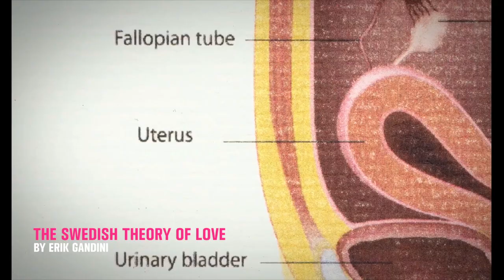CPHDOX DOX:AWARD teaser 2015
The nominated films for the DOX:AWARD are our selection of this year’s outstanding, international documentaries. They stand out thanks to their strong personal vision, their cinematic qualities, and by insisting on the rightful place of documentaries on the cinema screen.

This is the trailer for this years DOX:AWARD. The nominees are:
A Girl of Her Age by Márcio Laranjeira
A Good American by Friedrich Moser
Birobidjan by Guy-Marc Hinant
Brødre by Aslaug Holm
God Bless the Child by Robert Machoian & Rodrigo Ojeda-Beck
In Limbo by Antoine Viviani
Lost and Beautiful by Pietro Marcello
Mallory by Helena Třeštíková
Mand Falder by Anne Regitze Wivel
The Death Of J.P. Cuenca by João Paulo Cuenca
The Fear of 13 by David Sington
The Letters by Pablo Chavarría Gutiérrez
The Moulin by Huang Ya-li
The Swedish Theory of Love by Erik Gandini
Uncertain by Ewan McNicol & Anna Sandilands
Unseen: The Lives of Looking by Dryden Goodwin

The winner will be announced on November 13 2015.

Edited by Aviaja Skotte